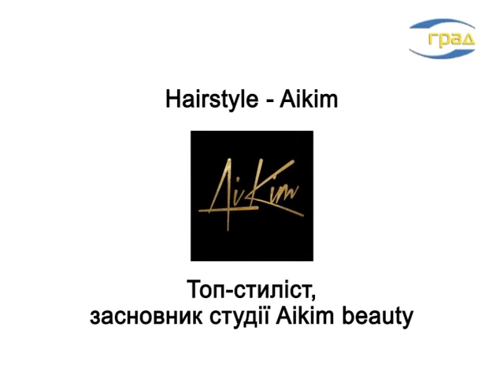Установлена зависимость количества ДТП от дней недели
Несоблюдение дистанции и скоростного режима на дорогах являются основными причинами аварий с механическими повреждениями автомобилей, говорят в патрульной полиции. ДТП с пострадавшими происходят, как правило, из-за превышения скорости, неправильного маневрирования и нарушений правил проезда перекрестков. Кроме того количество и характер происшествий на дорогах зависит от дней недели и времени суток.  О результатах анализа  этих данных, рассказывает пресс-офицер управления патрульной полиции в Одесской области Алла Марченко.